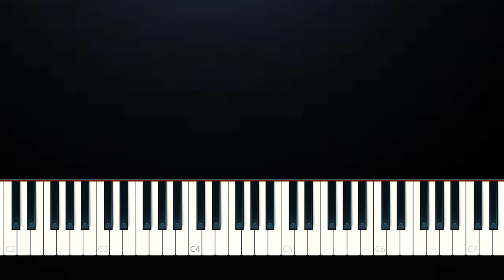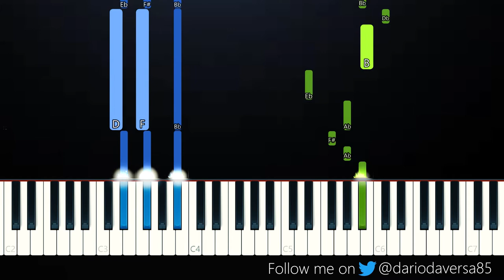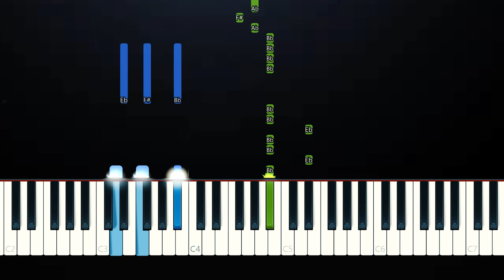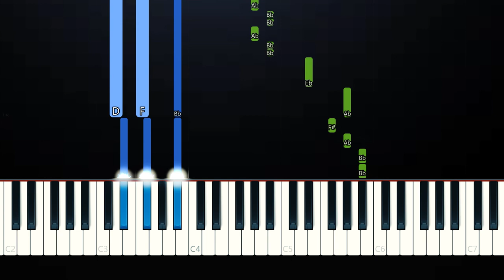Ally Brooke & Messiah - 500 Veces (Piano Tutorial)